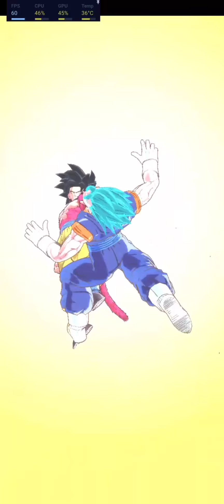Zenkai 1 goku ss4 buffed by other saiyan zenkai units!!!(He's Insane!!)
hey guys so in this video I'll be showing u guys ss4 goku zenkai boosted by ss3 zenkai 7 and vegeta z3 and we will see how good he really is on his best